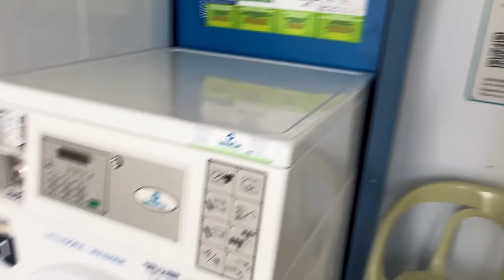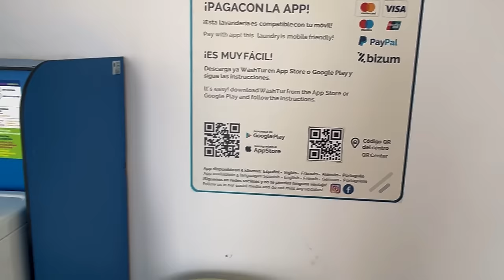BOAT LIFE - SOAKING IN MARINA LIFE! EP-123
SOAKING IN MARINA LIFE WITH LONG HOT SHOWERS, EASY LAUNDRY, CLEANING, RECEIVING PACKAGES AND INSTALLING AN EXCITING UPGRADE! THEN WE BEGIN OUR SAIL FROM PORT DENIA TO ALMERIMAR IN SPAIN AND JANAYE DOCKS AT HER FIRST FUEL DOCK IN 2 YEARS!

Here are the many ways you can support us!

☞ New website coming soon .(Message us if you want to make an order in the meantime)

Thank-you, you are greatly appreciated!